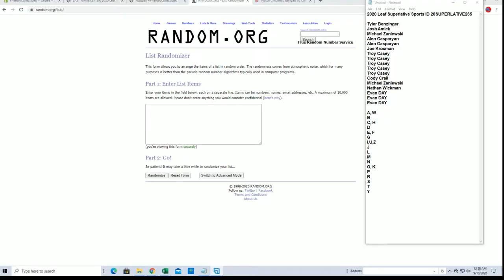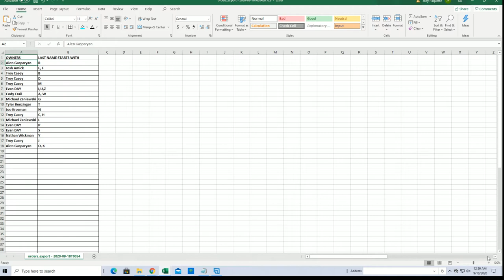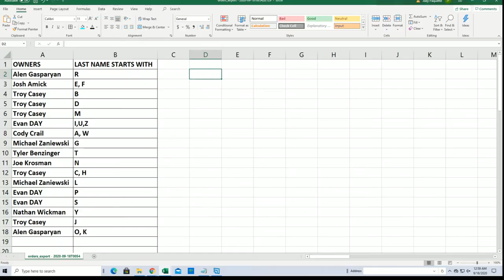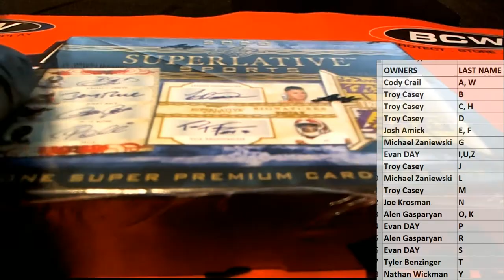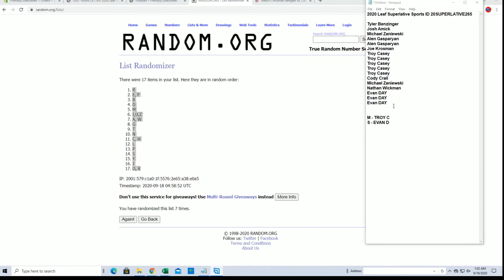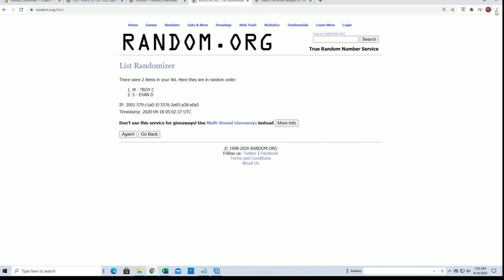2020 Leaf Superlative Sports ID 20SUPERLATIVE265